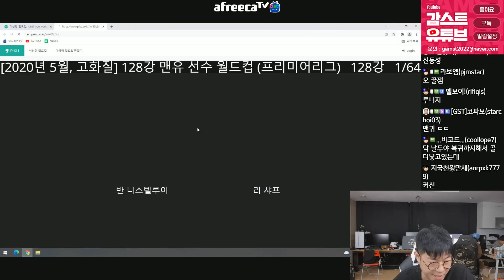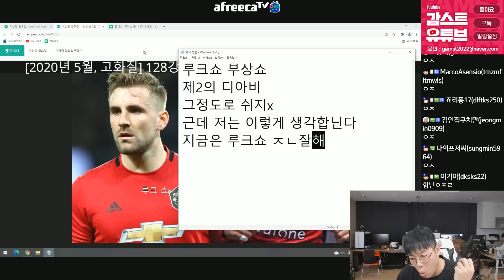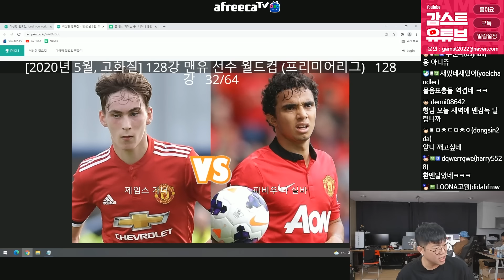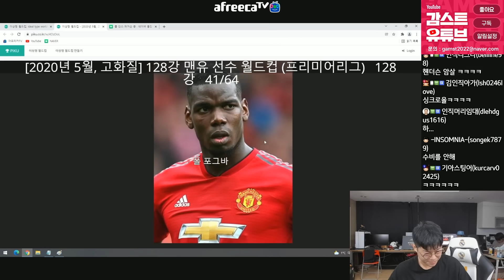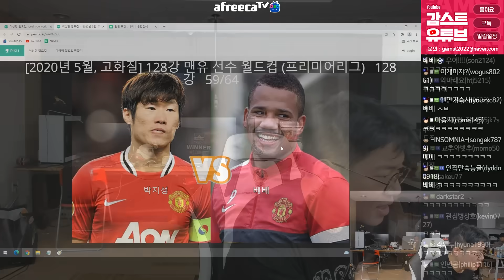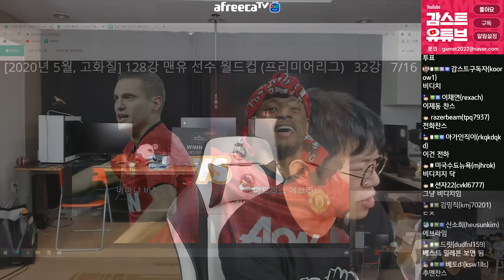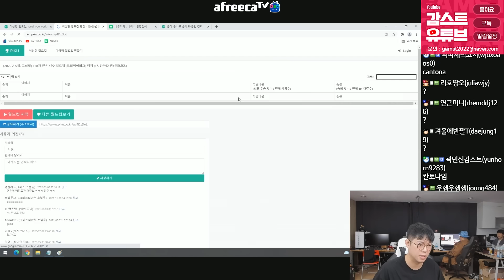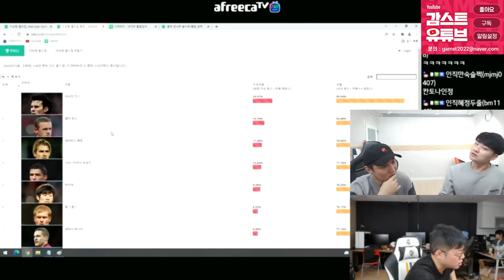감스트 맨유월드컵 최고의 선수는? feat.서형욱+이스타tv